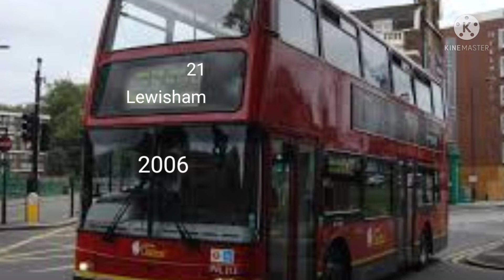Evolution of 21 Bus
47 and 75 Bus evolutions are up